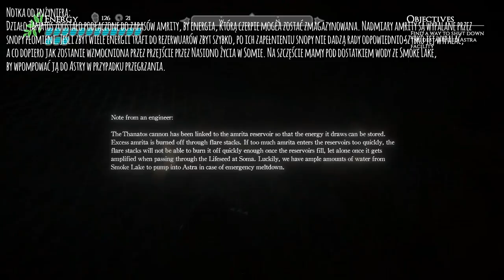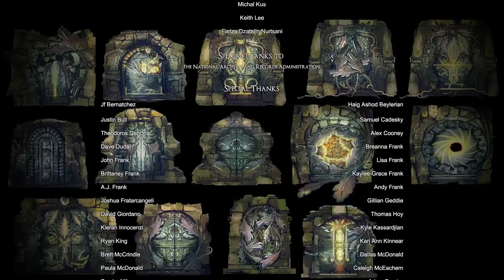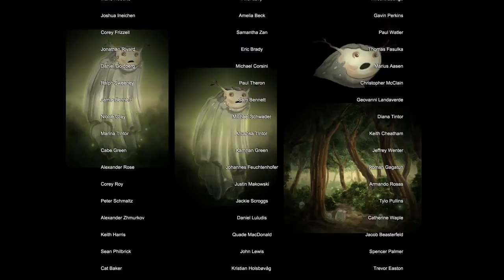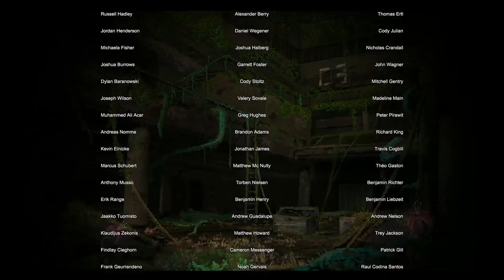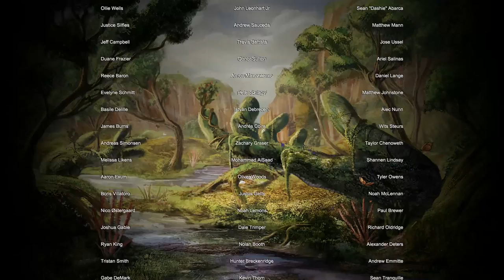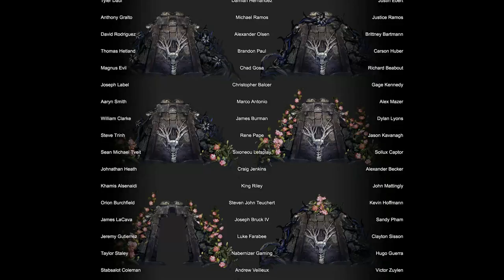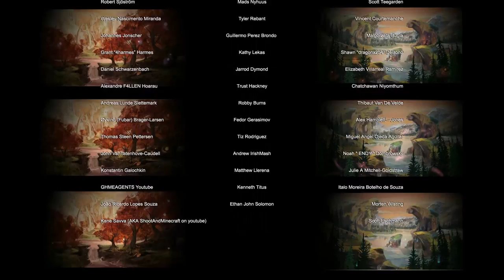Valley #09 - Kawior [Napisy PL] (KONIEC)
W filmie możesz włączyć napisy w języku polskim, które zrobiłam i wgrałam samodzielnie. Teksty z kartek są przetłumaczone i wstawione na stałe w film, w związku z tym, że Youtube odchodzi od adnotacji.
Nie życzę sobie, żeby moje tłumaczenia używane były w jakikolwiek sposób bez mojej zgody!

Valley to ukierunkowana na eksplorację, pierwszoosobowa przygodówka akcji z elementami science fiction, dostępna na platformie PC Windows. Za powstanie gry odpowiada niezależne, kanadyjskie studio Blue Isle Games, znane dotąd głównie za sprawą gry Slender: The Arrival, czyli stworzonej we współpracy z twórcą pierwowzoru, Markiem Hadleyem, kontynuacji darmowego przeboju Slender: The Eight Pages.
Akcja gry przenosi nas do tytułowej, tajemniczej doliny, ukrytej gdzieś w Górach Skalistych. Podczas zabawy wcielamy się w postać bliżej nieokreślonego bohatera, który, wykorzystując najnowsze zdobycze techniki w postaci egzoszkieletu o nazwie L.E.A.F. (Leap Effortlessly though Air Functionality), przemierza szereg zróżnicowanych lokacji – od malowniczych lasów po niebezpieczne ruiny, starając się odkryć sekret tego niezwykłego miejsca.
Valley jest pierwszoosobową grą eksploracyjną, która – w przeciwieństwie do większości dość statycznych przedstawicieli gatunku – cechuje się sporą dynamiką rozgrywki za sprawą wspomnianego egzoszkieletu L.E.A.F. Dzięki niemu możemy np. szybciej się poruszać i wyżej skakać, docierając w miejsca niedostępne dla zwykłego człowieka. Możliwości sprzętu wykorzystamy także w walce z zamieszkującymi dolinę, wrogo nastawionymi stworzeniami.
W miarę postępów zabawy, sukcesywnie odblokowujemy coraz to nowsze funkcje egzoszkieletu, z których bodaj najważniejszą jest kontrola nad życiem i śmiercią, pozwalająca dawać lub odbierać życie każdemu z żywych organizmów, napotkanych podczas rozgrywki. Moc ta ma jednak wysoką cenę. Za każdym razem, kiedy kontrolowana przez nas postać ginie, stopniowo obumiera też tytułowa dolina. Od naszych umiejętności przetrwania zależy więc nie tylko rozwikłanie tajemnicy tego miejsca, ale także jego wygląd i los zamieszkujących je organizmów.
Podobnie jak opisywany na wstępie Slender, także i wydana na platformie PC Windows gra Valley stworzona została na popularnym, multiplatformowym silniku Unity. W grze nie doświadczymy jednak minimalizmu, znanego z pierwszej produkcji studia, a autorzy wykorzystali do maksimum możliwości engine’u graficznego, oferując graczom zróżnicowany, barwny i szczegółowy świat o sporych rozmiarach.